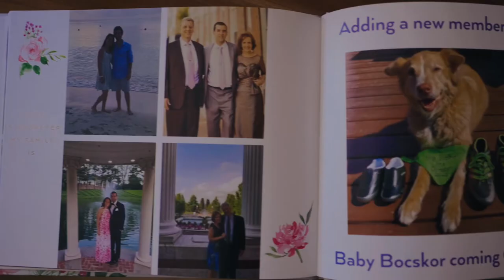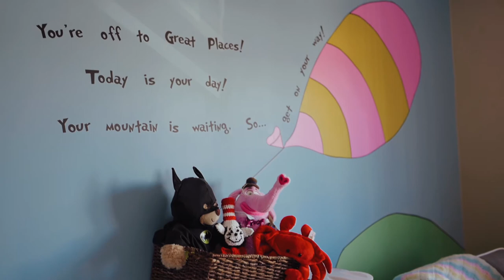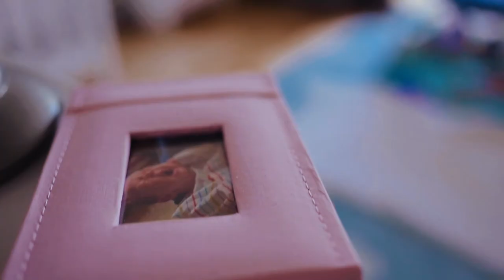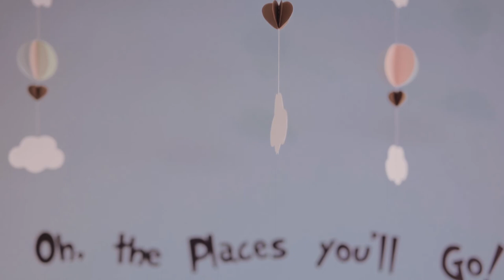Baltimore, MD | Newborn Family Film Lucy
Baltimore, MD row home newborn family film

Sarah Elizabeth Photography and films

Birth, Newborn, Family films

DC, MD, NOVA, Baltimore, Annapolis